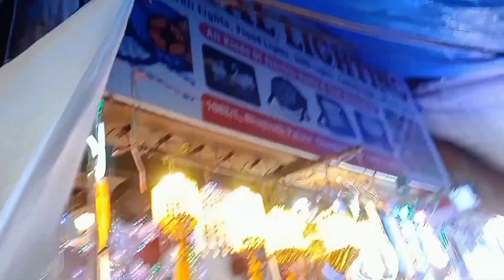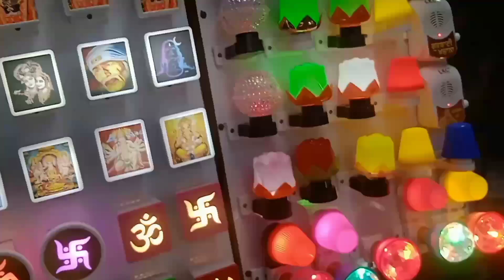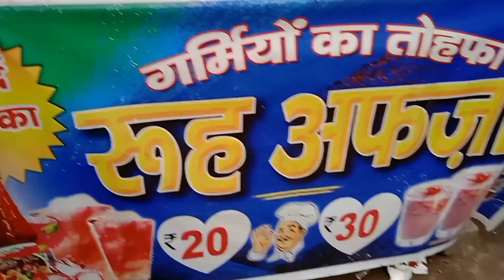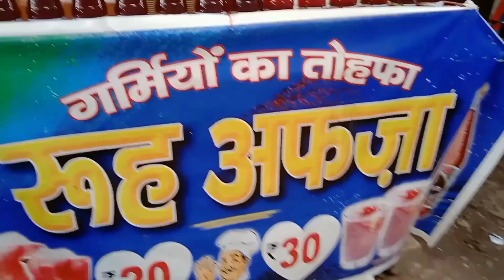भागीरथ पैलेस कब बंद होता है //Bhagirath Palace market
Which day is Bhagirath Palace market closed
Who was the owner of Bhagirath Palace
Which is the largest electronic market in Delhi
Which is the largest light market in India
What is sold in Chandni Chowk
What is the name of Bhagirath Palace
Which day is Chandni Chowk closed
Which market is open in night in India

Badla Bharat Ke Najare @kailashchandra2439 gmailchandrakailash914@gmail. com